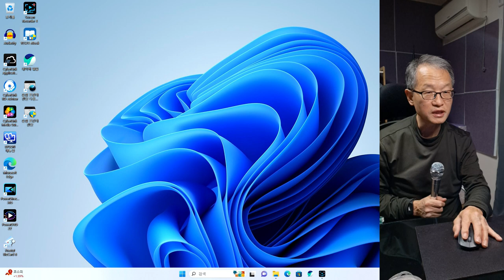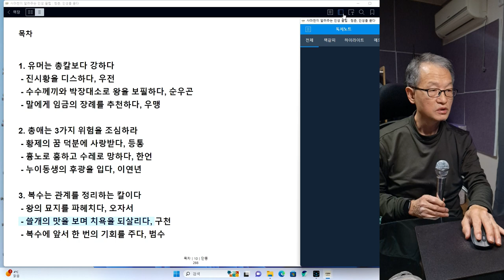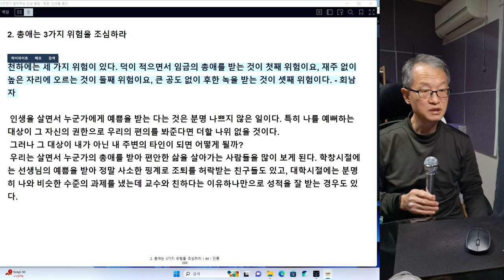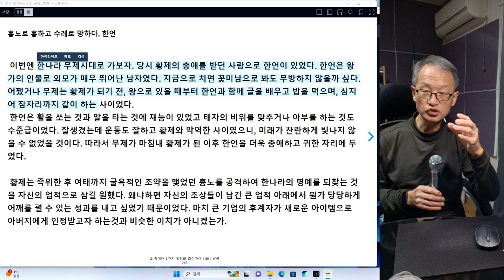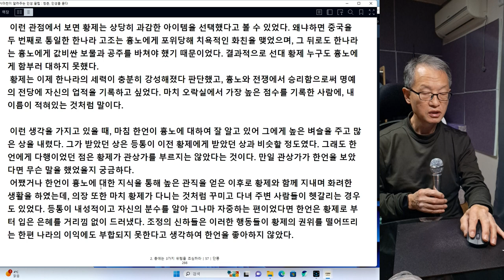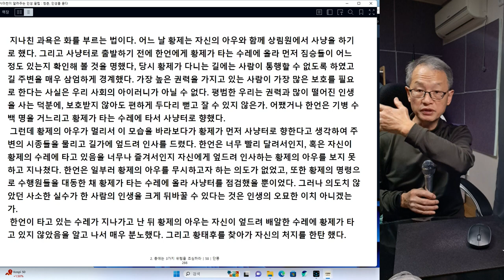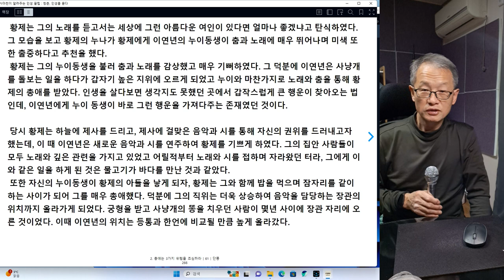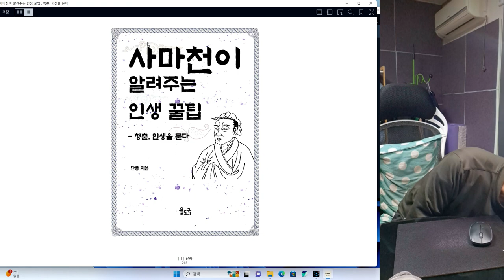사마천 4회